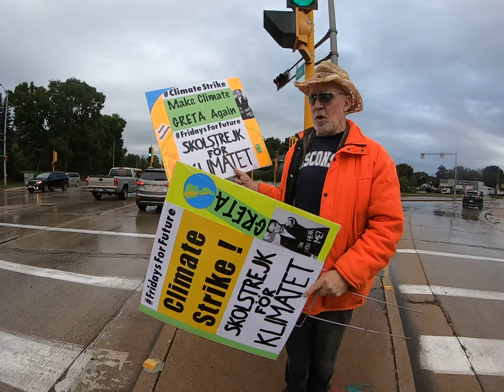stop idle land speculation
Cost